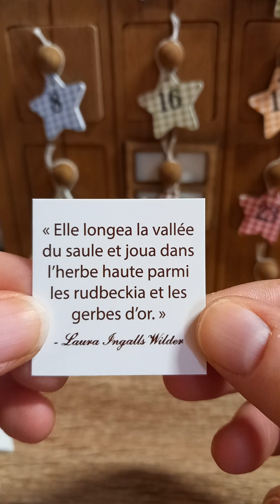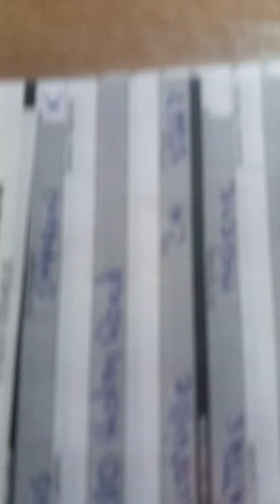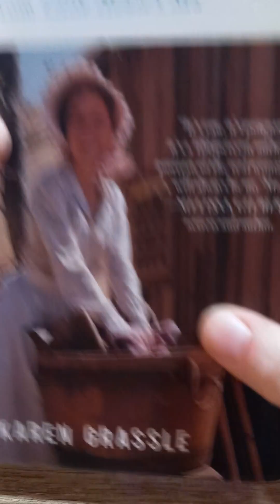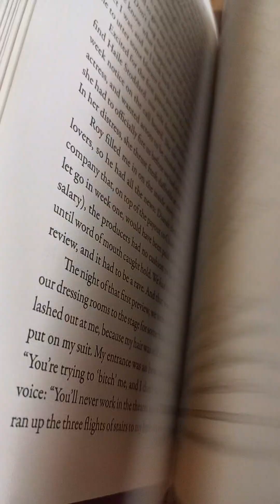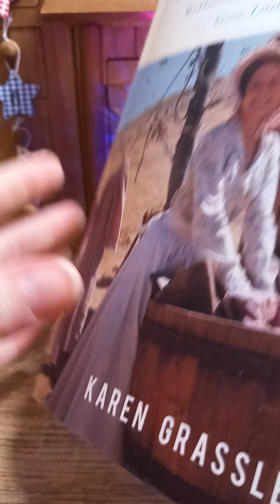la petite maison dans la prairie calendrier de l'avent 2 ( karen Grassle)